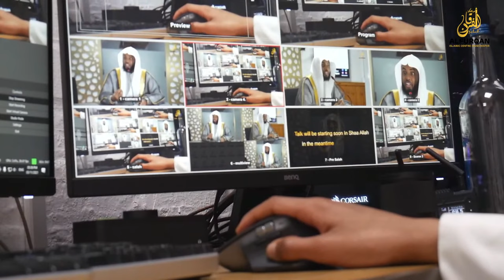When the hour Strikes | Ustadh Yahya Raaby